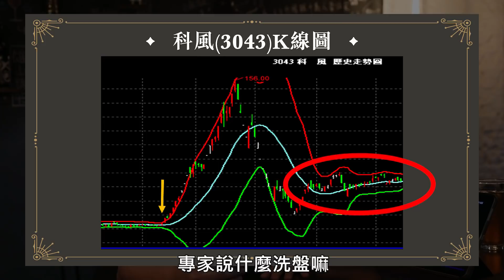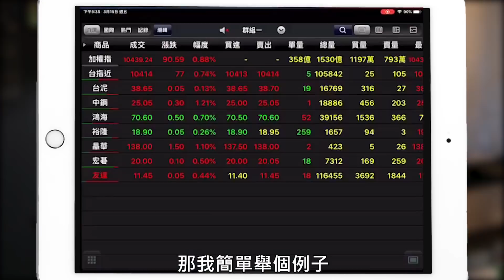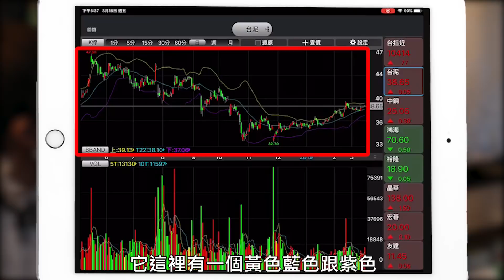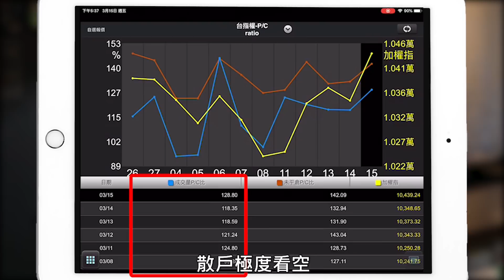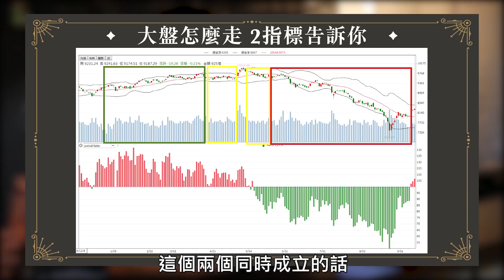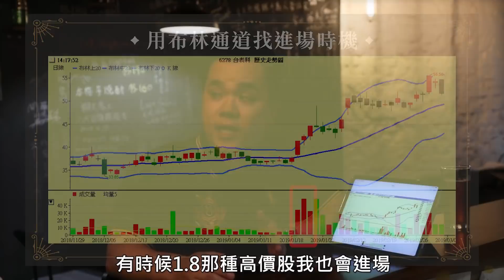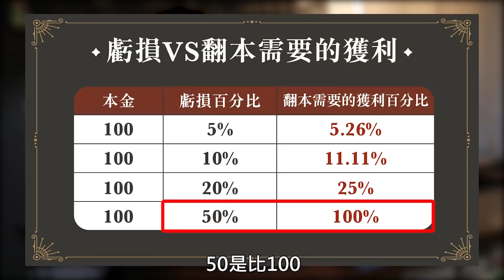小資大翻身 他靠三條線找飆股賺千萬！ft.股市阿水｜下班經濟學#32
散戶常常一買就跌、一賣就漲，到底是運氣不好，還是根本就用錯方法？曾經在股市賠光資產的阿水，憑著工程師的精密思維跟實驗精神，最終讓他研究出狙擊飆股的賺錢方程式，短短十年就從股市領了4000萬！他是怎樣做到的呢？

⚠️本節目與來賓所推介個股無不當財務利益關係，資料僅供參考，投資人應獨立判斷，審慎評估並自負投資風險

2:40 散戶最常犯這些錯誤
4:55 什麼是布林通道
8:51 怎樣判斷大盤多空？
11:57 阿水這樣找飆股
15:47 為什麼不要逢低加碼？
18:46 年輕人為何不適合存股？

飲酒過量  有礙健康 以上言論不代表本頻道立場